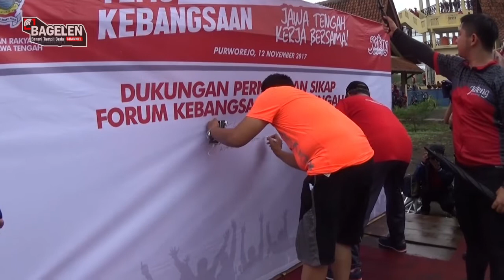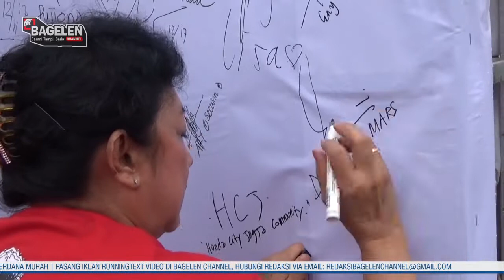Goes Bertajuk Temu Kebangsaan Tempuh Jarak 20 Km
Purwodadi (BC)-Ribuan orang yang berasal dari berbagai daerah ikut meramaikan kegiatan Fun Bike bertajuk Forum Temu Kebangsaan 2017. Ribuan pesepeda yang memakai kaos merah bercorak putih itu, bersepeda dengan menempuh jarak sekitar 20 kilometer menyusuri beberapa sudut jalan di wilayah Kabupaten Purworejo, Minggu (12/11/2017) lalu.

Setidaknya 4 ribu pesepeda diberangkatkan dari Alun Alun Besar Purworejo, Jawa Tengah, hingga garis finish di Pantai Jatimalang, Kecamatan Purwodadi. Tampak dalam konvoi sepeda itu, Ketua DPRD Provinsi Jawa Tengah Rukma Setyabudi dan Sekretaris Daerah Provinsi Jawa Tengah Sri Puryono, beserta sejumlah pejabat teras Pemerintah Provinsi Jawa Tengah maupun Pemerintah Kabupaten Purworejo. Dalam rombongan itu juga terdapat, sejumlah anggota DPRD Provinsi Jawa Tengah maupun anggota DPRD Kabupaten Purworejo.

Ketua DPRD Provinsi Jawa Tengah Rukma Setyabudi mengatakan, bahwa kegiatan tersebut menjadi rangkaian pencanangan Deklarasi Kebangsaan oleh pemangku kepentingan bersama masyarakat. Hal itu dilakukan mengingat akhir-akhir ini muncul adanya indikasi paham radikal yang berpotensi memicu tindakan bersifat terorisme sehingga mengganggu kestabilan Negara Kesatuan Republik Indonesia.

Lebih jauh dijelaskan bahwa kegiatan Fun Bike dipilih karena kegiatan tersebut merupakan kegiatan yang merakyat. Kegiatan yang mampu untuk memupuk kebersamaan dalam keberagaman. Dengan begitu, diharapkan mampu meningkatkan toleransi serta rasa persatuan dalam kehidupan sehari-hari.

Usai membacakan teks Deklarasi Kebangsaan, Ketua DPRD Provinsi Jawa Tengah Rukma Setyabudi bersama Sekretaris Daerah Provinsi Jawa Tengah Sri Puryono, jajaran Forum Komunikasi Pimpinan Daerah Provinsi Jawa Tengah, dan Pemerintah Kabupaten Purworejo membubuhkan tanda tangan di atas kain lebar. Hal itu sebagai simbol kesepakatan bersama untuk menjunjung sikap kebangsaan. Penandatangan itu juga diikuti oleh ribuan pesepeda dan warga setempat yang hadir di Pantai Jatimalang. (Widarto)